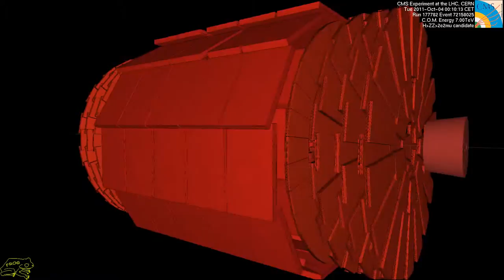The Remix of Carbon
This is a remix of random things I found on YouTube.